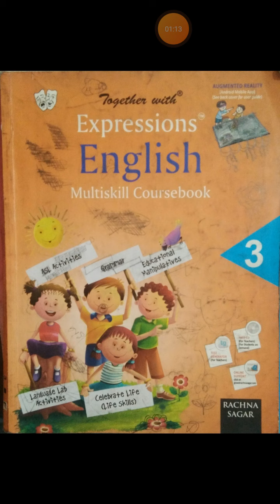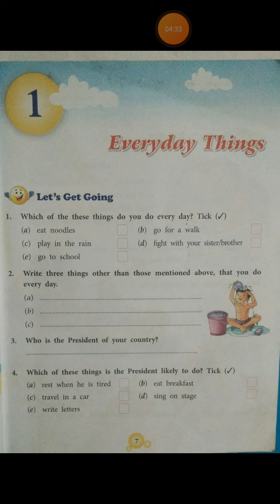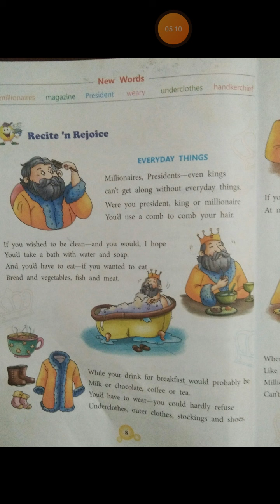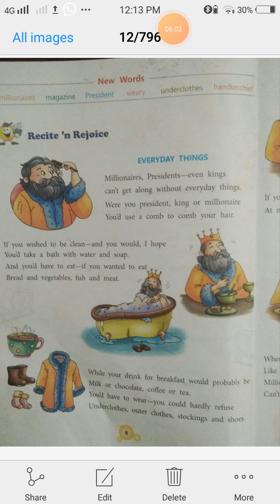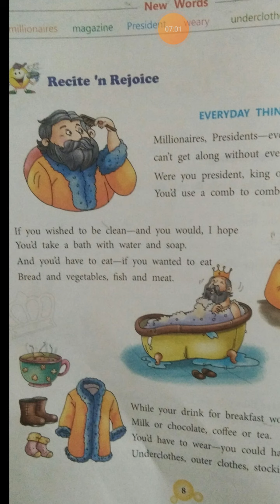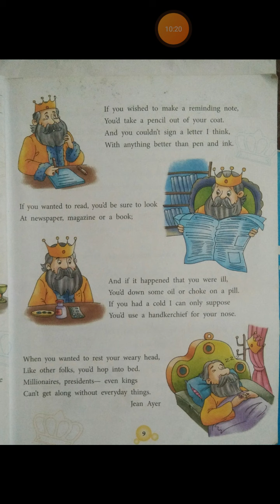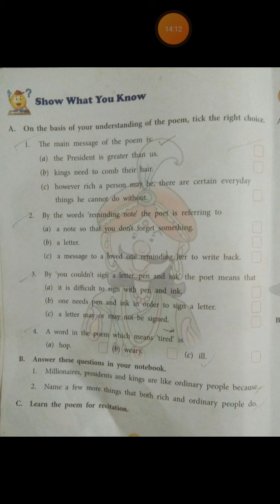Std 3, Sub English, Ch 1